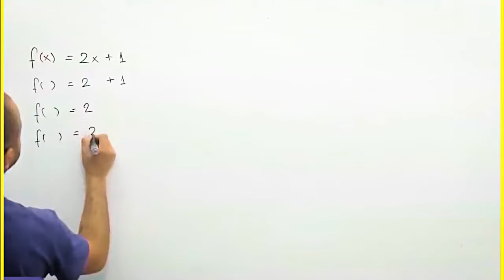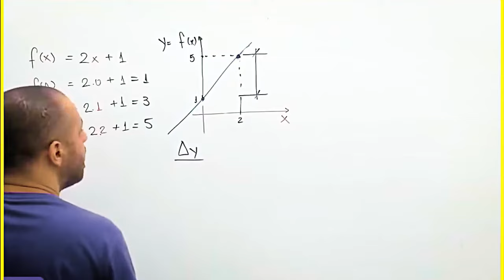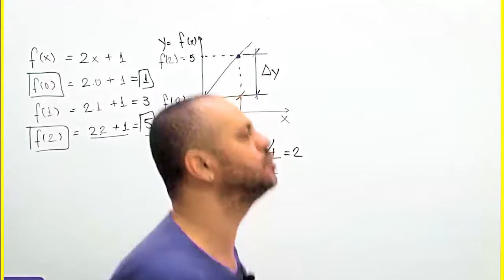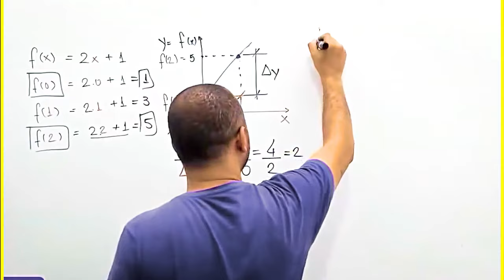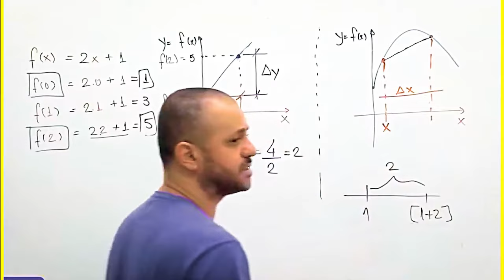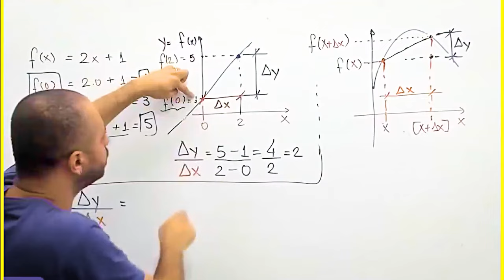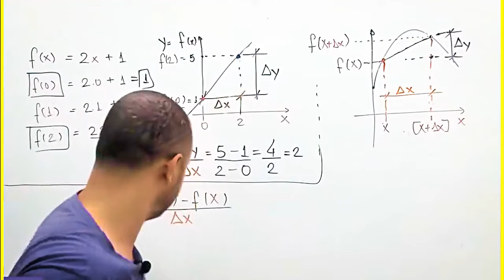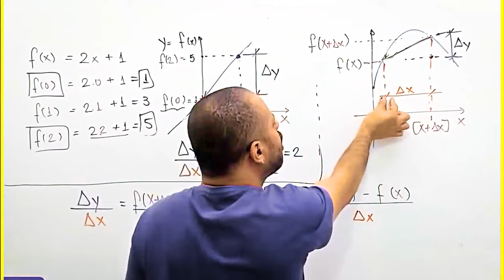Derivada pela definição